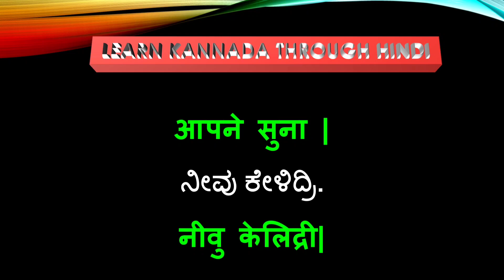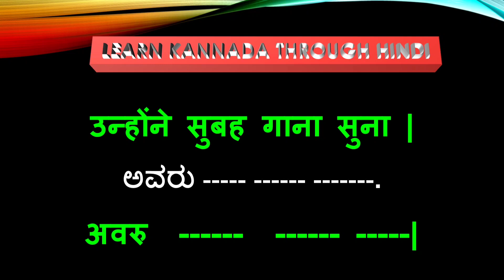Day 06 Learn Kannada through Hindi हिन्दी के माध्यम से कन्नड सीखिए भूतकाल के वाक्य Ramakrishna K S